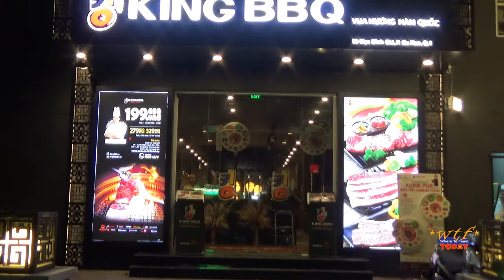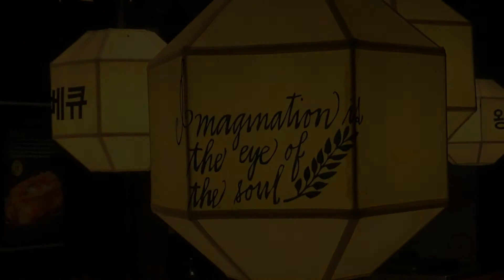King BBQ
King BBQ ở đường Mạc Đĩnh Chi, Đakao, Q.1, có một không gian rộng lớn rất là khang trang và đẹp đẽ. Các món ăn thì thuộc vào hàng cao cấp và rất là chất lượng. Nhân viên phục vụ rất là lễ phép và lịch sự.
Tuy nhiên King BBQ cũng có vài khuyết điểm :
- Số nhân viên không đủ để phục vụ khách hàng một cách chu đáo. Đến cuối giờ là chén dĩa la liệt trên các mặt bàn vì không kịp thu dọn.
- Số khách quá đông cho nên những người đến sau thường gập một cái buffet với nhiều món đã hết sạch.
- Vì thiếu nhân viên phục vụ cho nên việc lau chùi bàn ghế cũng hơi bị dơ.
Mặt bàn bằng đá có một lớp mỡ làm cho mình cảm thấy thiếu vệ sinh.
Mong rằng bên quản lý biết xử lý những yếu điểm này để cho khách hàng được tận hưởng những bữa ăn thật là hoành tráng.